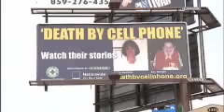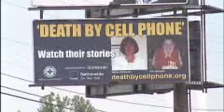"Death By Cell Phone"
John McGary